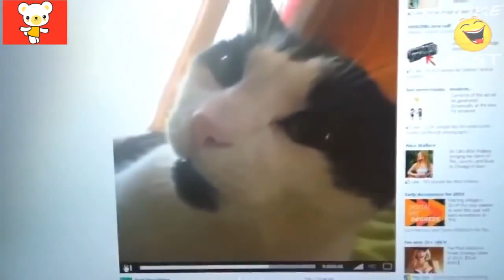Смешные кошки 10 Приколы с животными лето 2014 Funny cats vine compilation Part 10